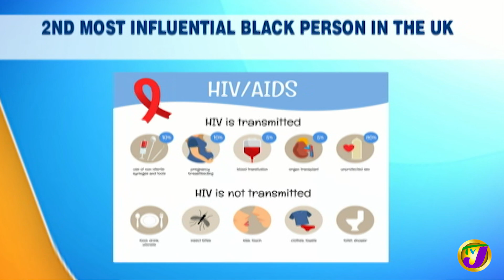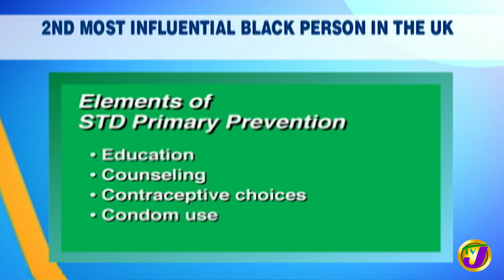Jamaican Prof. Kevin Fenton | 2nd Most Influential Black Person in the UK | TVJ Smile Jamaica